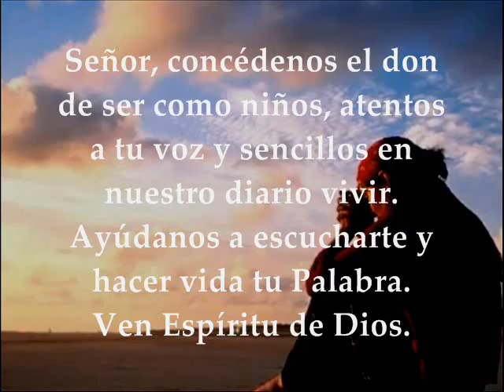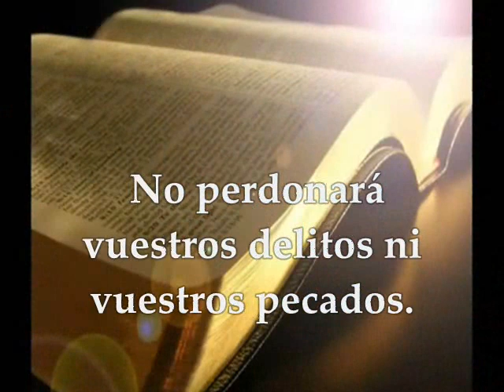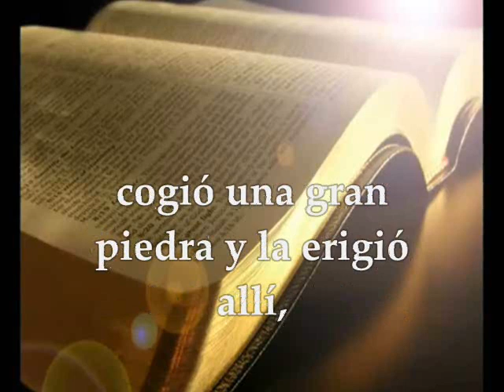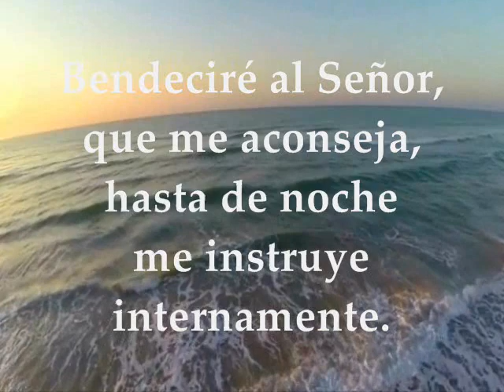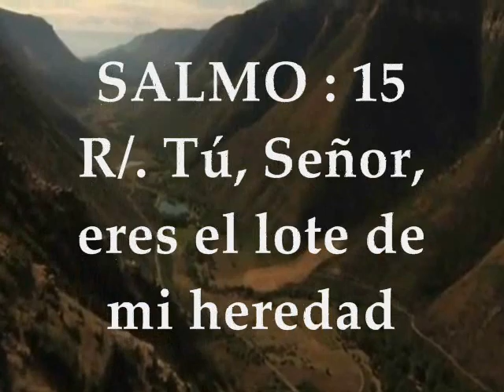Evangelio y Lecturas Día a Día | Sábado 19 de Agosto de 2017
Primera Lectura: Del Libro de Josué 24, 14-29 Salmo 15,1-2a.5.7-8.11 R/. Tú, Señor, eres el lote de mi heredad Evangelio según san Mateo 19, 13-15 SÁBADO XIX TIEMPO ORDINARIO CICLO A AGOSTO 19 DE 2017